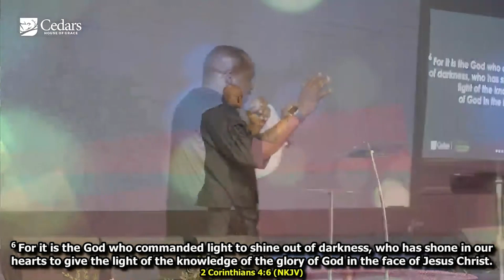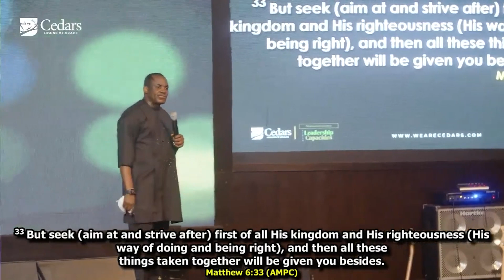GROWING LEADERSHIP CAPACITIES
GROWING LEADERSHIP CAPACITIES - GBEMINIYI EBODA